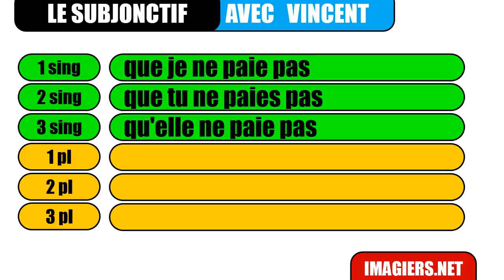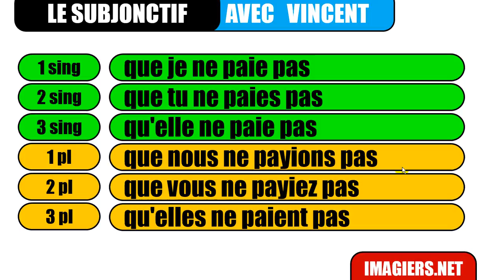lær fransk # Le subjonctif # payer